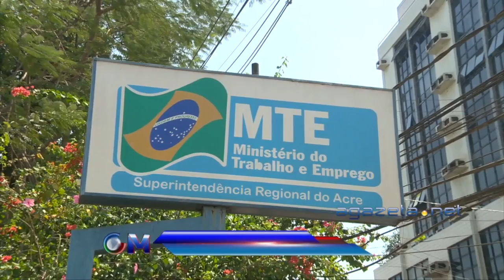Acre está no décimo ranking de desemprego 30 05 16